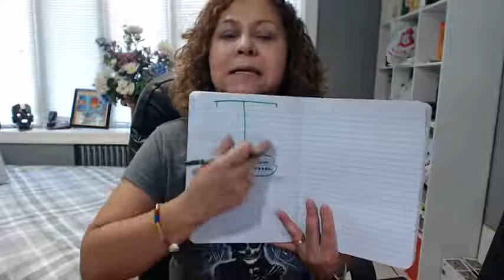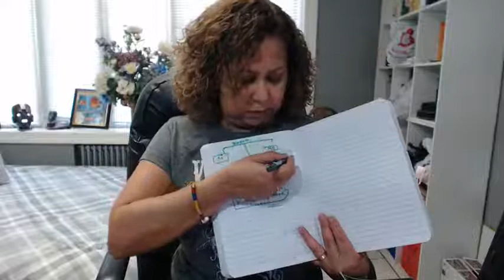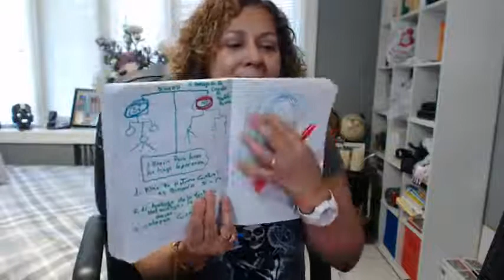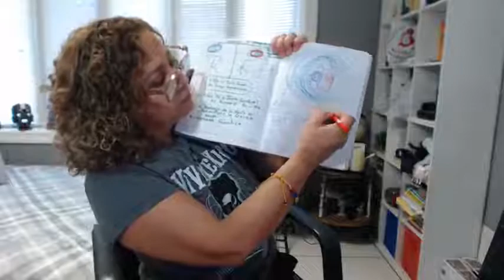3 pilares para tener esperanza.- REPROGRAMAR TU MENTE PARA TRIUNFAR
🧶🧶🧶3 pilares para tener esperanza.👍👍👍
3 pilares para tener esperanza.
1.🧶 Tengo un sistema cerebral binario.
2. 🧶El trabajo de la mente es materializar la creencia.
3. 🧶Realizar un colapso cuántico: decido por el sí o por el no.